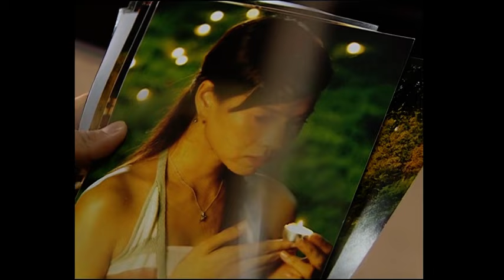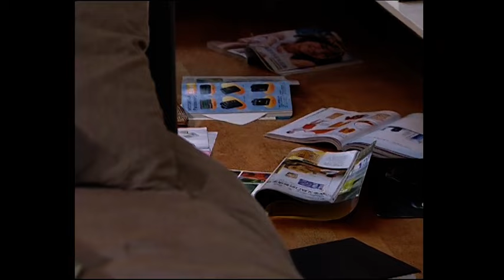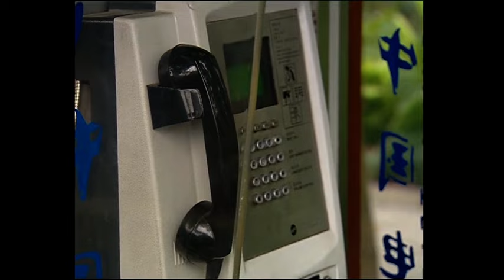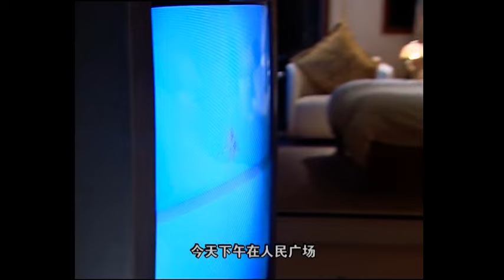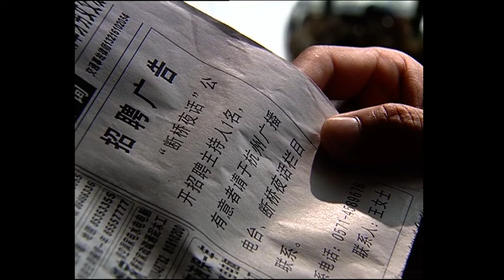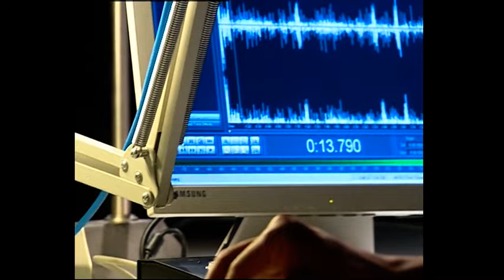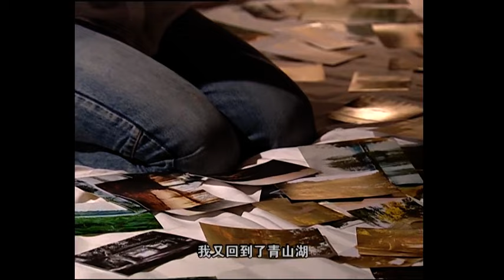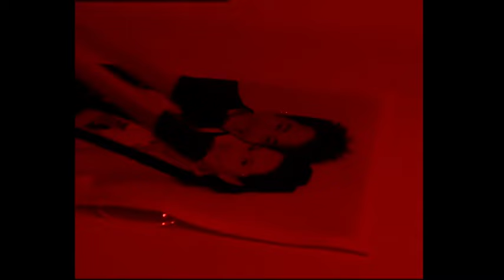【Full Movie】妻子和丈夫約會，誰料總裁卻對她一見鍾情，從此正大光明撬牆角！总裁